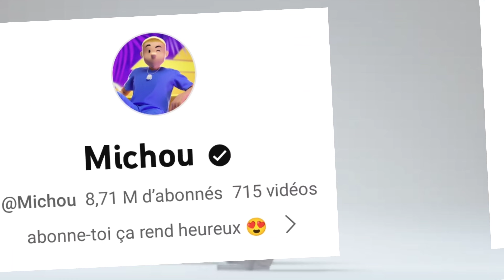MES YOUTUBEURS PRÉFÉRÉS // VERSION IRL // AMMY GAMING ROBLOX